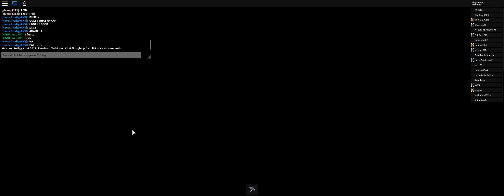ROBLOX Egg Hunt 2018 The Great Yolktales #8: RUINS OF WOOKONG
this map took a lot of time to complete. may wanna turn down volume just a bit.